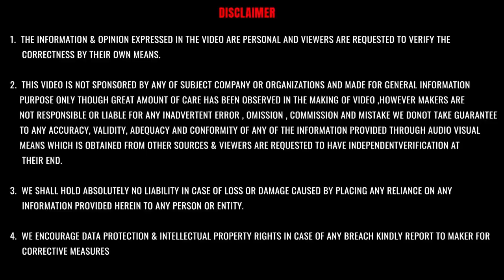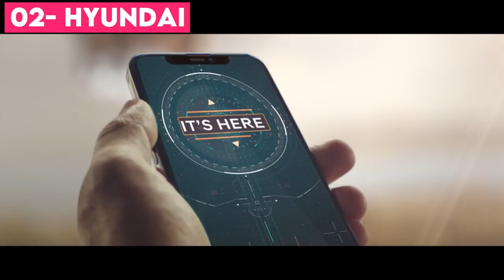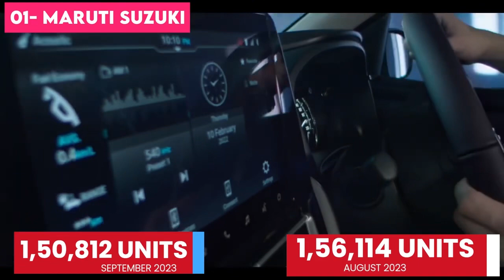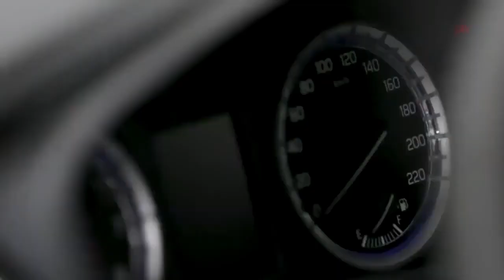Top Car Sales in September 2023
Car Sales In September:

देशभर में वाहनों की बिक्री में लगातार बढ़ोतरी हो रही है। लेकिन मीडिया रिपोर्ट्स के मुताबिक सितंबर महीने में किस कंपनी की कार और एसयूवी की मांग सबसे ज्यादा रही।

पहले नंबर पर मारुति
रिपोर्ट्स के मुताबिक मारुति की ओर से सितंबर 2023 के दौरान सबसे ज्यादा वाहनों की बिक्री की गई है। जानकारी के मुताबिक कंपनी ने बीते महीने में 150812 यूनिट्स वाहनों की बिक्री की है। जबकि सितंबर 2022 के दौरान कंपनी ने कुल 156114 यूनिट्स की बिक्री की थी। ईयर ऑन ईयर बेसिस पर 3.40 फीसदी की नेगेटिव ग्रोथ हासिल की है।

दूसरे पायदान पर ह्यूंदै
ह्यूंदै इंडिया ने सितंबर 2023 के दौरान 54241 यूनिट्स वाहनों की बिक्री की है। इसके साथ ही यह कंपनी सबसे ज्यादा वाहन की बिक्री करने वाली दूसरी कंपनी है। सितंबर 2022 के दौरान कंपनी ने कुल 53830 यूनिट्स वाहनों की बिक्री की थी। ईयर ऑन ईयर बेसिस पर कंपनी ने .76 फीसदी की ग्रोथ हासिल की है।

तीसरे पायदान पर टाटा
टाटा मोटर्स को इस लिस्ट में तीसरा नंबर हासिल हुआ है। कंपनी ने बीते महीने में कुल 44850 यूनिट्स वाहनों की बिक्री की है। सितंबर 2022 के दौरान 45515 यूनिट्स वाहनों की बिक्री कंपनी की ओर से की गई थी। ईयर ऑन ईयर बेसिस पर कंपनी ने 1.46 फीसदी की नेगेटिव ग्रोथ हासिल की है।

अगले नंबर पर महिंद्रा
देश की प्रमुख एसयूवी निर्माता महिंद्रा का इस लिस्ट में अगला नंबर है। कंपनी ने बीते महीने में कुल 41267 यूनिट्स वाहनों की बिक्री की है। जबकि सितंबर 2022 के दौरान कंपनी ने कुल 37270 यूनिट्स वाहनों की बिक्री की थी। ईयर ऑन ईयर बेसिस पर कंपनी ने कुल 10.72 फीसदी की ग्रोथ हासिल की है।

पांचवें पायदान पर टोयोटा
इस लिस्ट में पांचवें पायदान पर टोयोटा का नंबर रहा। कंपनी ने सितंबर 2023 के दौरान कुल 22168 यूनिट्स वाहनों की बिक्री की है। जबकि सितंबर 2022 के दौरान कंपनी ने कुल 20970 यूनिट्स वाहनों की बिक्री की थी। ईयर ऑन ईयर बेसिस पर कंपनी ने 5.71 फीसदी की ग्रोथ हासिल की।